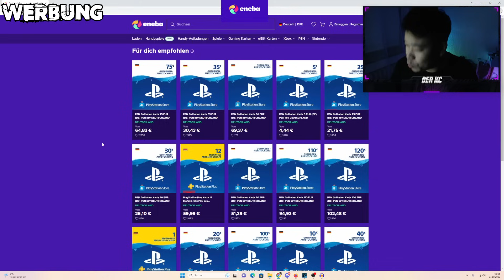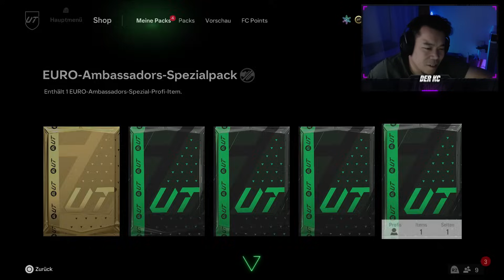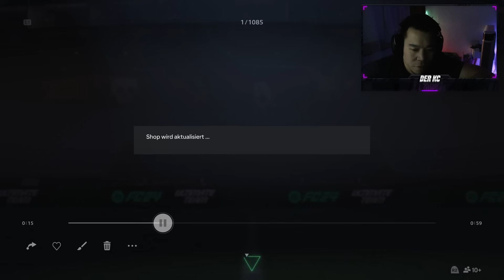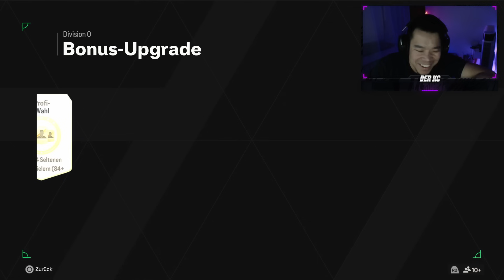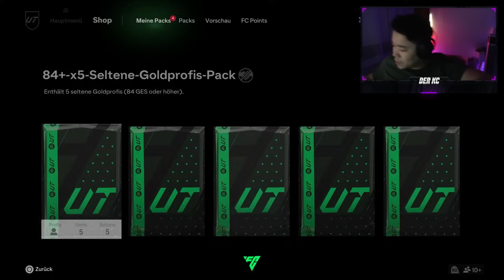2x 87+ KAMPAGNEN PACK + 12x 5x84+ PACK OPENING 🔥🔥 WL MIT WW GULLIT, DROGBA & EZE E 🎅 EAFC "$ RTG#51